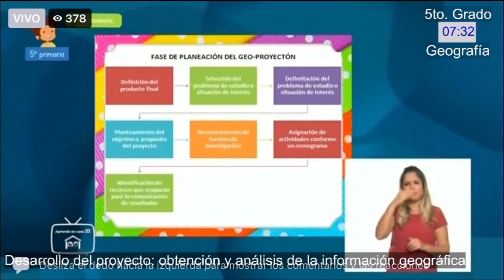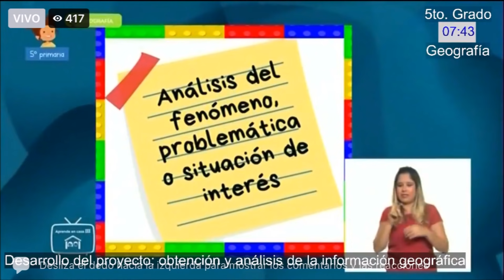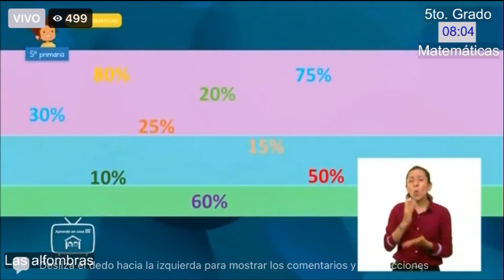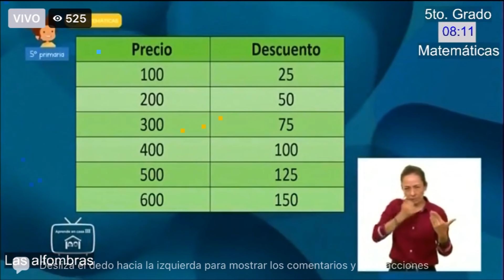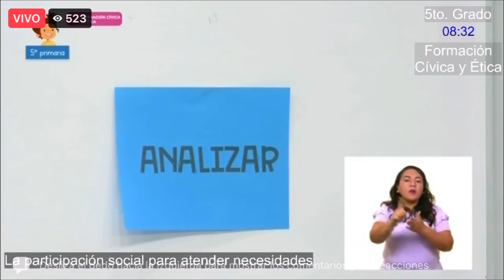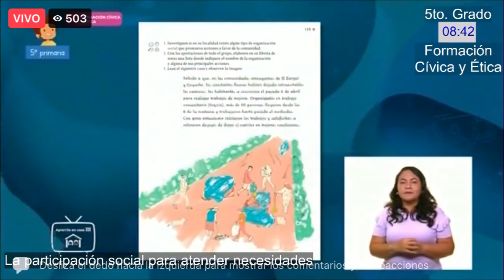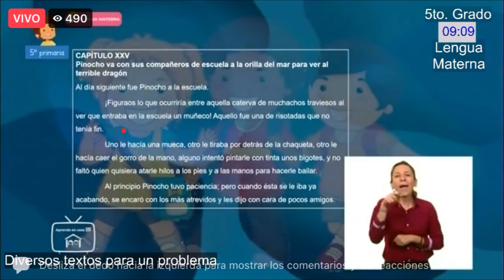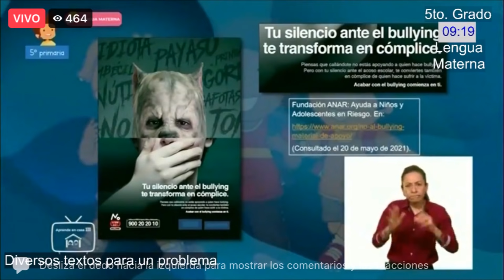APRENDE EN CASA: RESUMEN 23 DE JUNIO 5 GRADO DE PRIMARIA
Buen día este el resume de las actividades aprende en casa del 23 de junio para quinto grado de primaria.